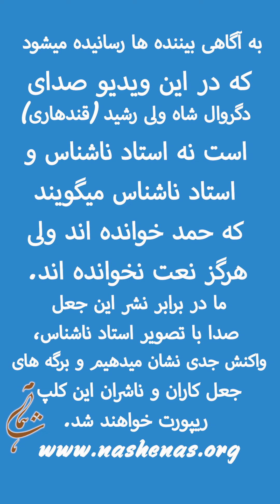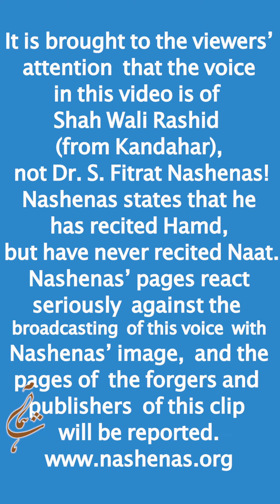نعتی به صدای دگروال شاولی رشید که به نام استاد ناشناس جعل شده است. Shah Wali Rashi's voice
This is not Nashenas’ voice
ShahWali Rashid
به آگاهی بیننده ها رسانیده میشود که در این ویدیو صدای دگروال شاه ولی رشید (قندهاری) است نه استاد ناشناس و استاد ناشناس میگویند که حمد خوانده اند ولی هرگز نعت نخوانده اند. صفحهٔ استاد در برابر نشر این صدا با تصویر استاد ناشناس، واکنش جدی نشان میدهد و برگه های جعل کاران  و ناشران این کلپ ریپورت خواهند شد.
It is brought to the viewers' attention
 that the voice in this video is of
Shah Wali Rashid (from Kandahar),
 not Dr. S. Fitrat Nashenas.
 Nashenas states that they have recited praise,
 but have never recited Naat.
 Nashenas' page reacts seriously
 against the broadcasting of this voice
 with his image, and the pages of
 the forgers and publishers of this clip
will be reported.